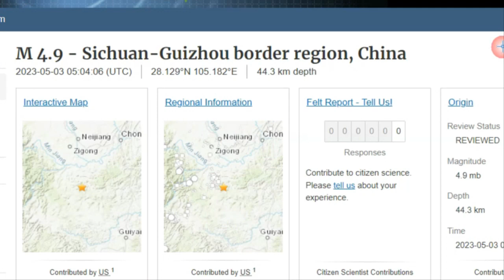[속보]中, 쓰촨성 연속 3번의 강진발생!윈난성 연속 강진이후 연쇄 도미노 강진 발생!신장,시장 티베트,황해지역까지 강진이 번져가고 있다!싼샤댐 인근지진으로 싼샤댐붕괴위험!